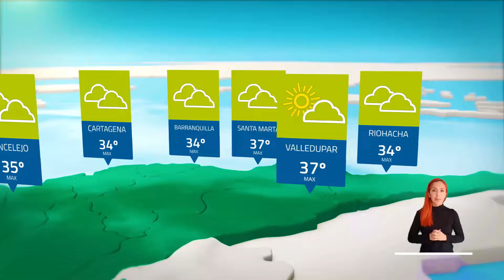Pronóstico del tiempo - Tarde sábado 16 de marzo 2024